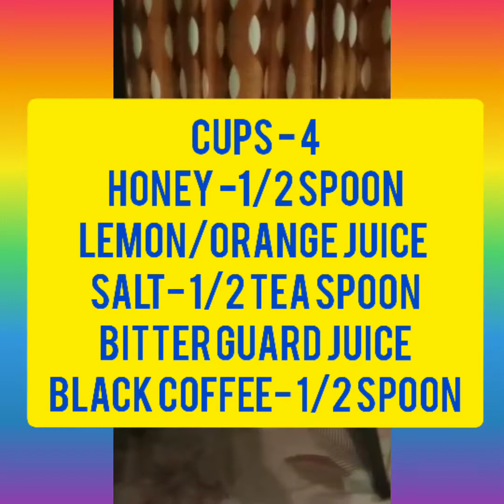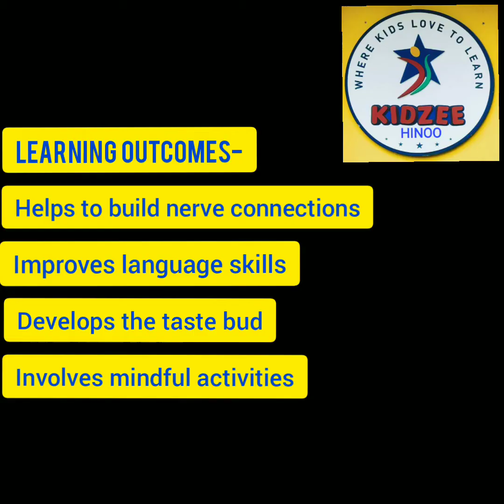SENSORY PLAY TIME BY JUNIOR KG KID ANANYA KUMARI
Kidzee Hinoo